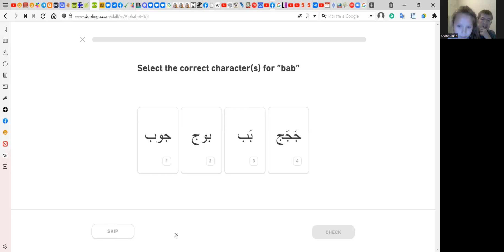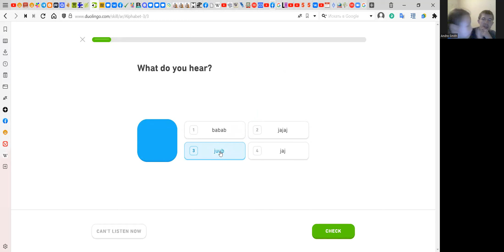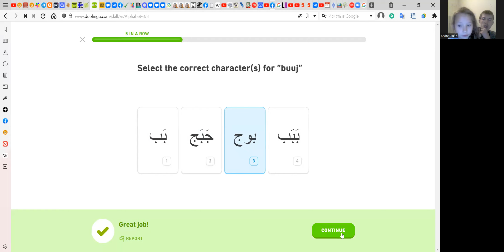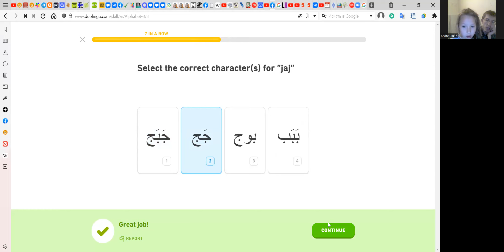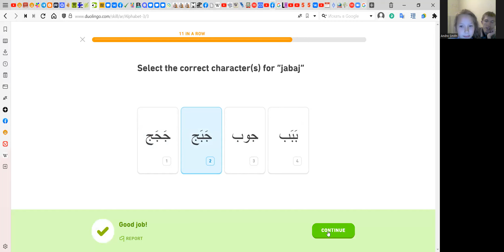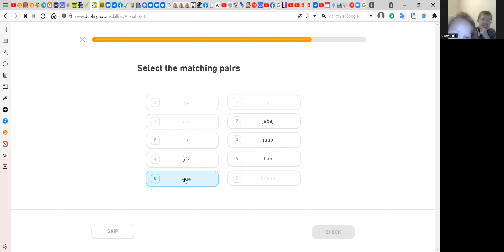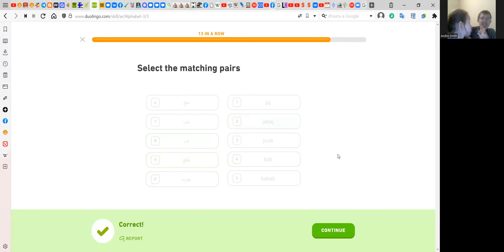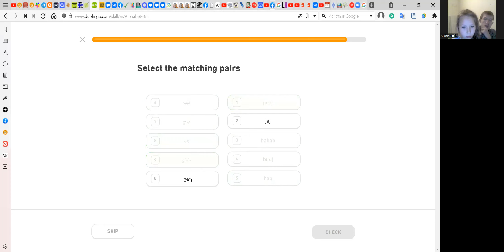Арабский для детей.